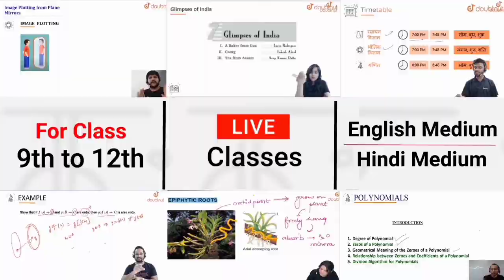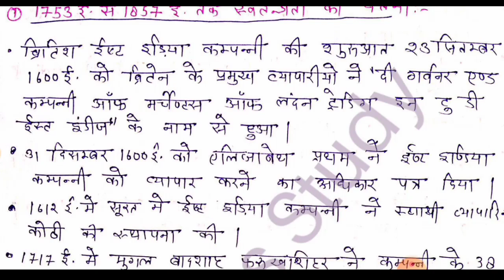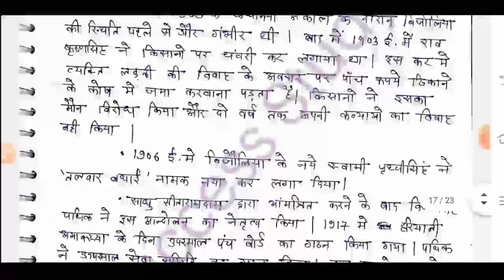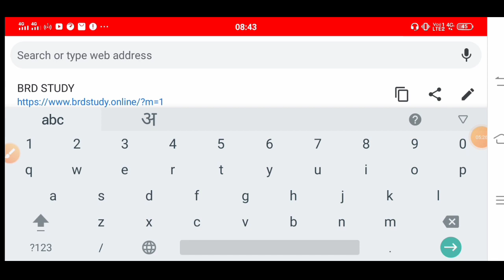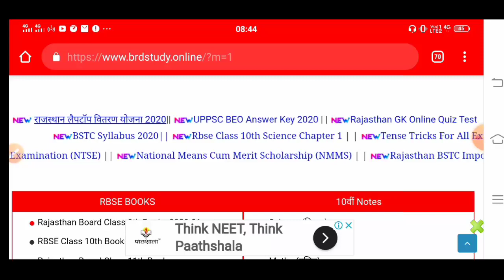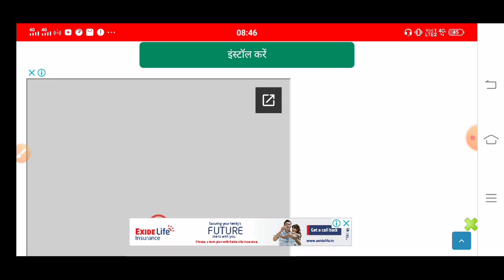RBSE Class 10th Social Science Notes | अध्याय 3 - अंग्रेजी साम्रज्य का प्रतिकार एवं संघर्ष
More Features :
1) Saari important books milengi solved video solutions ke saath
2) Previous year papers, Important PDFs, Question Bank
3) Crash Course, Mock Tests, Quiz
4) India's biggest student's community
& much more

3 Crore se zyada bachho ka bharosa!!